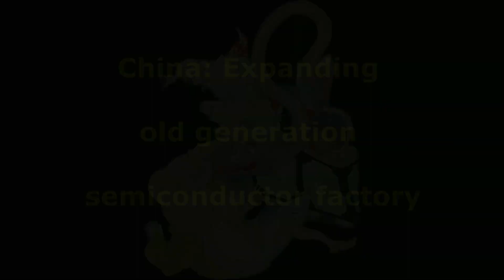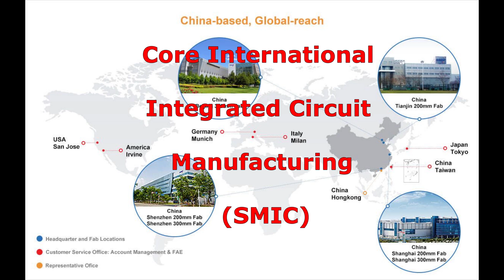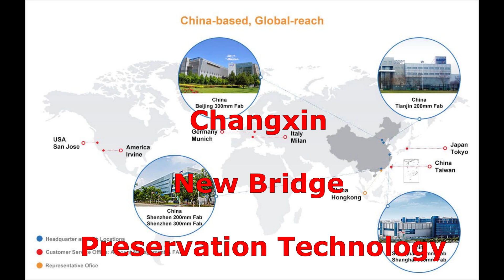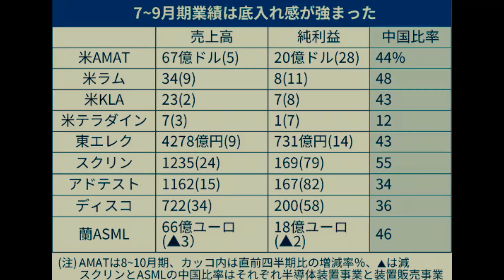China: Expanding old generation semiconductor factory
・Added 32 new factories to the existing 44 locations

・The US aims to raise tariffs on the previous generation

We bring you a summary of Hisashi Katsumata's World View article.

By TokioX'press

trade,semiconducter